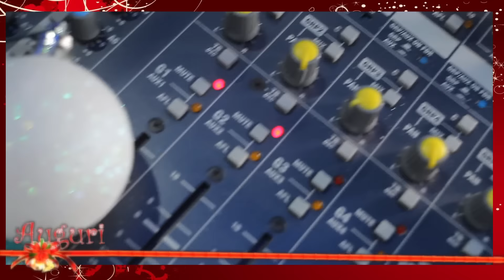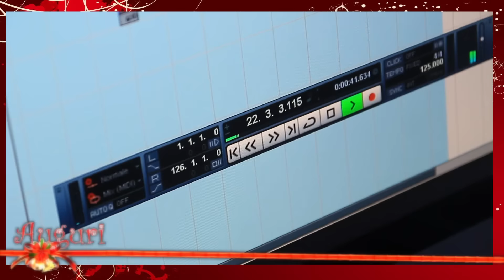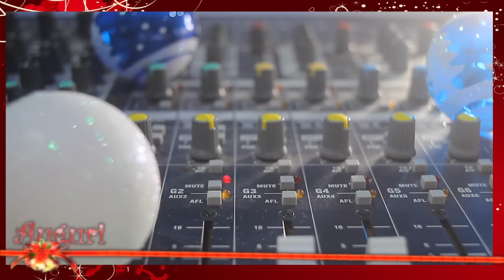Gli Artisti della Flash Music - Natale con Flash Music OFFICIAL VIDEO 2016